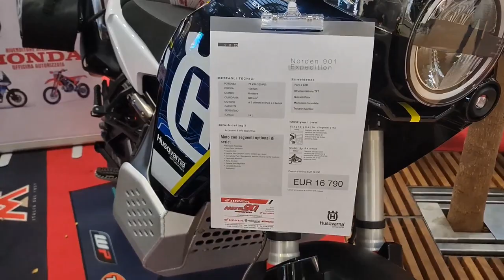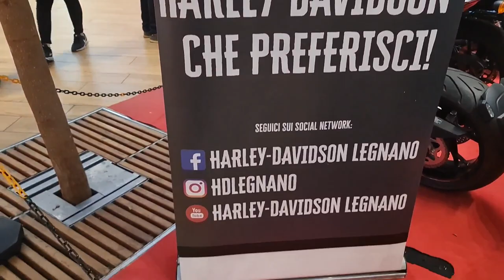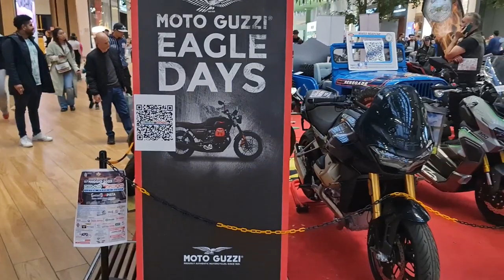2023 05 01 ore 18 38 05 Arese 2 (Centro commerciale IL CENTRO - esposizione di moto)